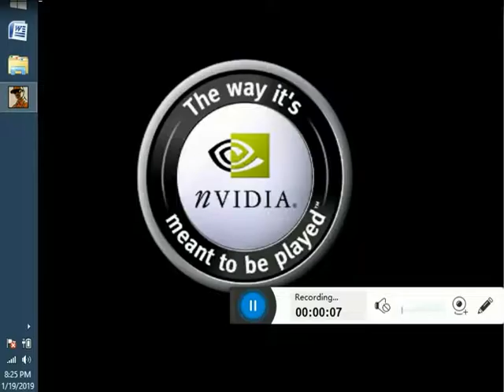2019 my GTA -16